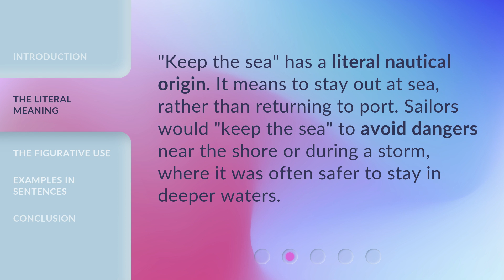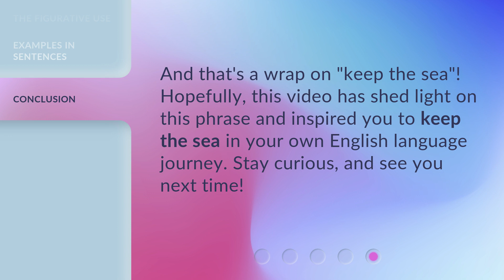Unlocking the Phrase "Keep the Sea": A Guide for English Learners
Unlocking the Phrase "Keep the Sea": A Guide for English Learners • Discover the meaning and usage of the popular English phrase "Keep the Sea" in this engaging guide designed specifically for English learners. Learn how to incorporate this phrase into your conversations and improve your language skills. Watch now and unlock the secrets of "Keep the Sea"!

00:00 • Introduction - Unlocking the Phrase "Keep the Sea": A Guide for English Learners
00:27 • The Literal Meaning
00:47 • The Figurative Use
01:06 • Examples in Sentences